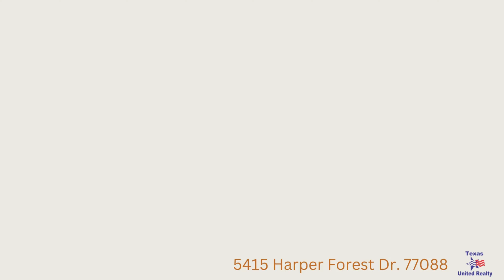5415 Harper Forest Drive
5415 Harper Forest Drive is single family home with 3 bed 2 Full  Bath 2 garage in the Inwood North Sec 05 subdivision.
 Broker-Texas United Realty